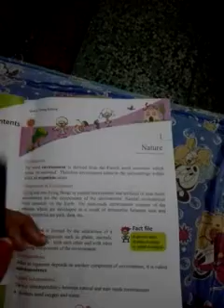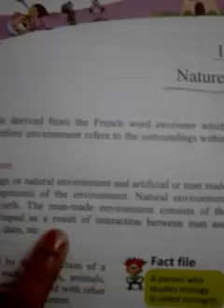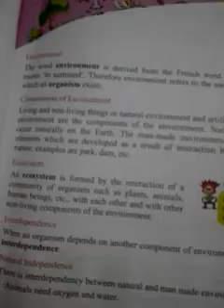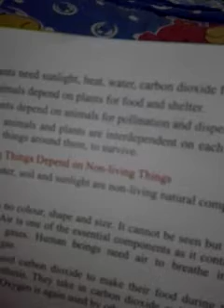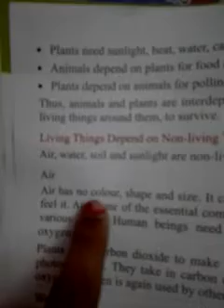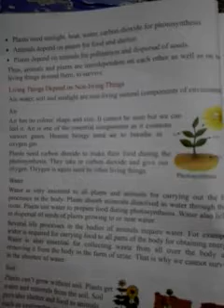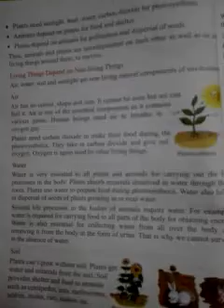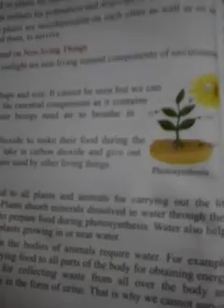Imperial school of excellence.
Science. (Nature) "L-1explanation. Class 5th